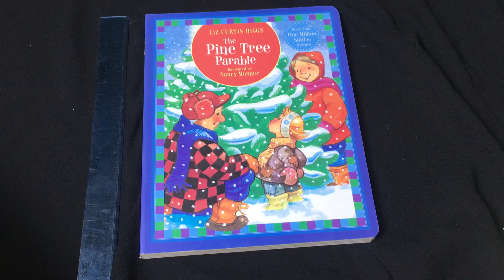ngày 4 tháng 2, 2023